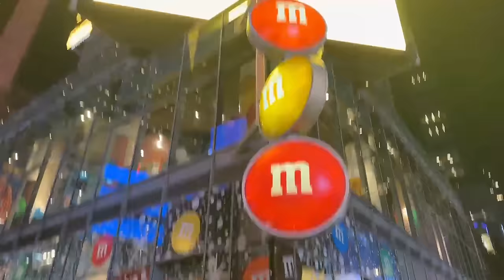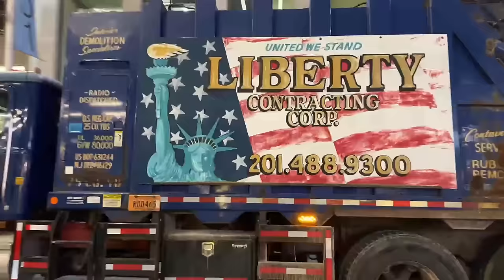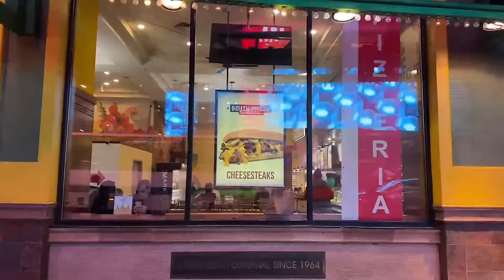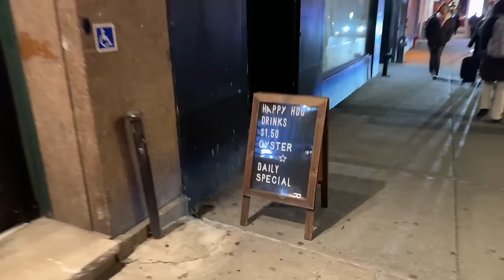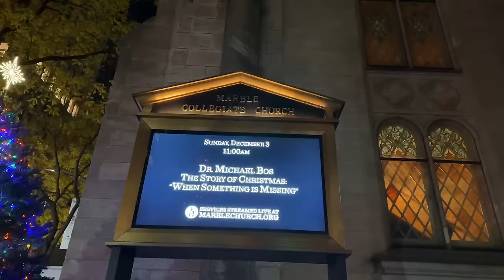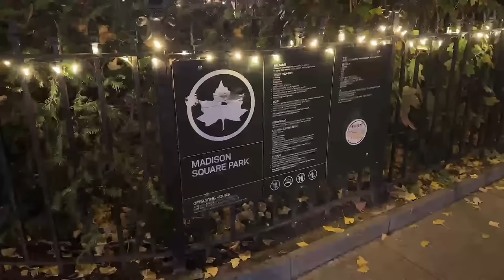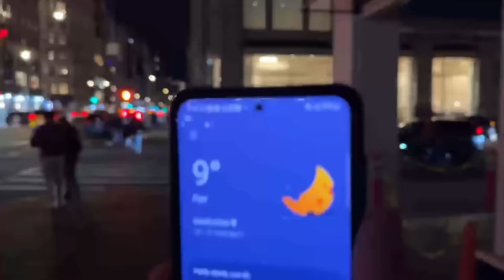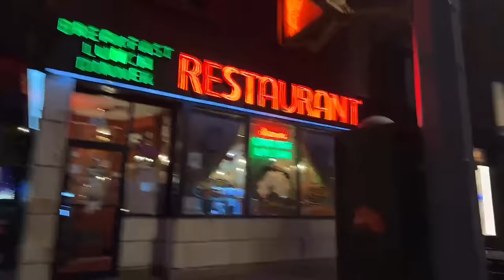NY Ao Vivo | Show de Horrores em Manhattan numa noite de quinta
Salve! Bora de rolezinho